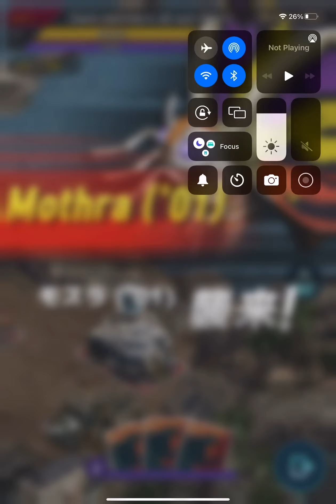Godzilla defense force gmk￼